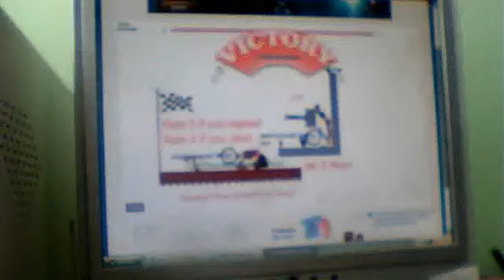Nivel de juego happy_wheels Harpoon Race by LetThereBeRock